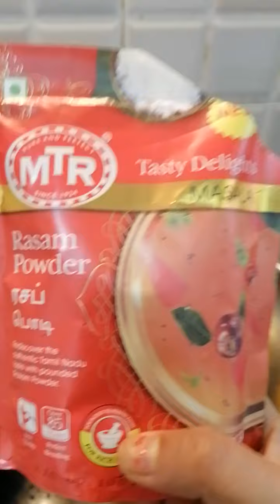Health Rasam Recipe 👌👌👌👌🌹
Body Pain 👌